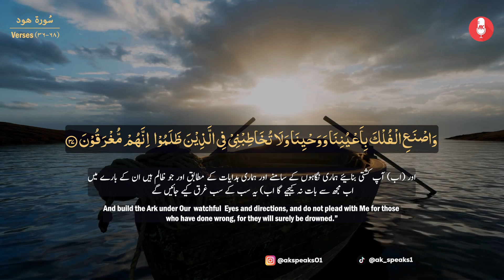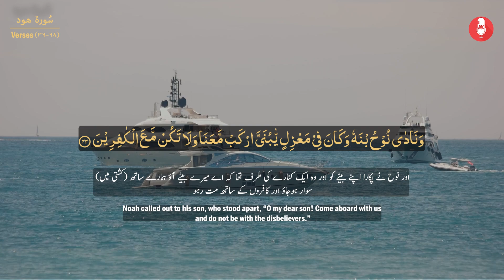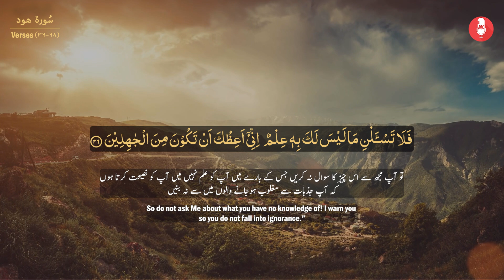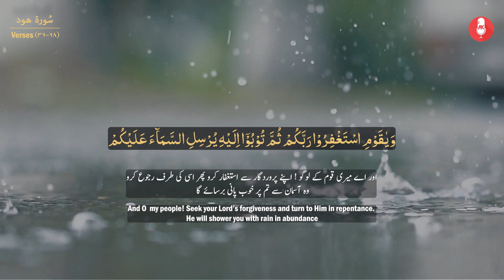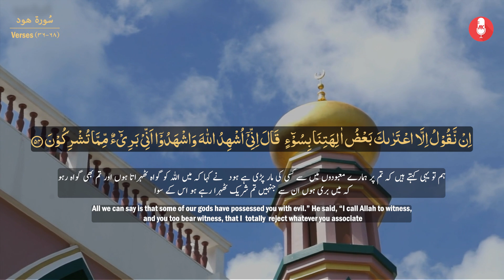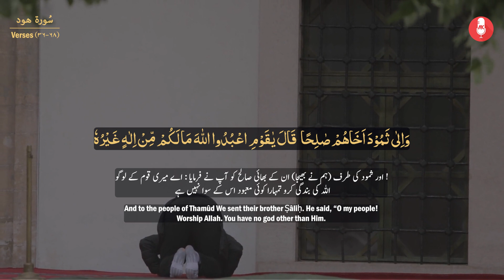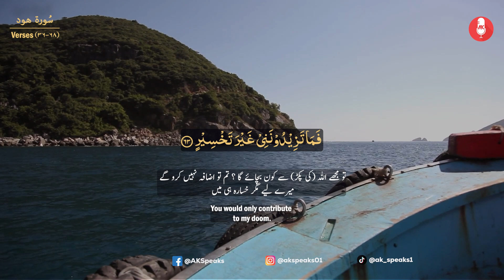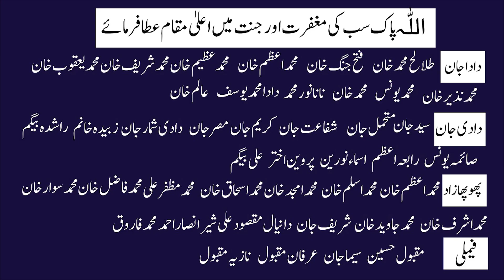Relax mind with recitation of Surah HUD (سورة هود) | Para12 Ruko 4-5-6 With Translation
In this video, we invite you to relax your mind with the soothing recitation of Surah HUD (سورة هود). This beautiful recitation covers Para 12, Ruko 4-5-6, and includes a clear and profound translation to help you understand the divine message.

Surah HUD is the 11th chapter of the Holy Quran and contains verses filled with wisdom, guidance, and reflections. Listening to these verses can bring peace to your heart and mind, and provide spiritual nourishment.